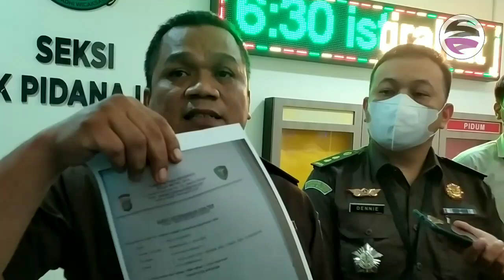Waduh! Viral Video TikTok Kejaksaan Negeri Kota Bekasi Disebut Biadab, Ini Kata Kejaksaan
Suarapena.com, BEKASI - Sebuah video dari akun  TikTok @ricopujianto5 mendadak viral. Seorang pria dengan rambut yang telah memutih dalam video menyebut pihak Kejaksaan Negeri (Kejari) Kota Bekasi, Biadab.